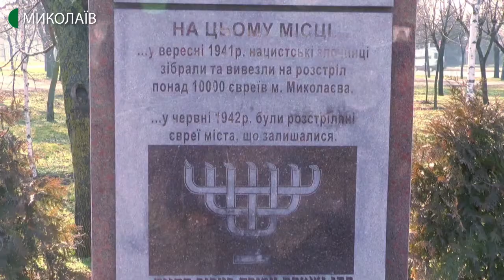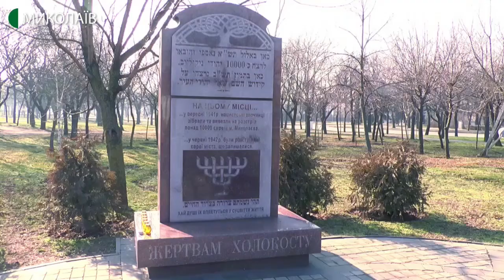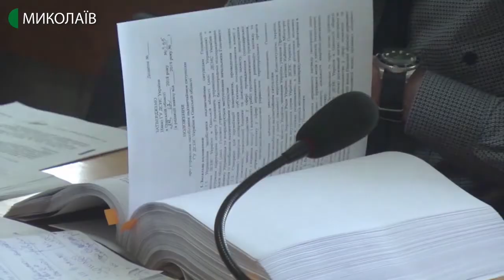27.01.2020. Новини. 17:00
Новини
Інформаційна картина дня (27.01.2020) поглядом кореспондентів телеканалу UA: Миколаїв (випуск новин — 17:00):
- у Миколаєві вшанували пам'ять жертв Голокосту;
- два місяці домашнього арешту отримав підозрюваний у вчинені службової недбалості, через яку в Одесі сталось чотири пожежі.